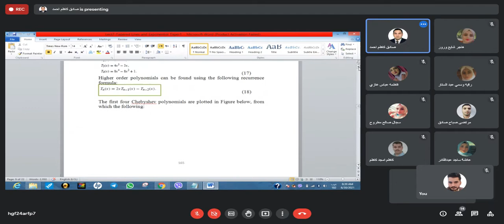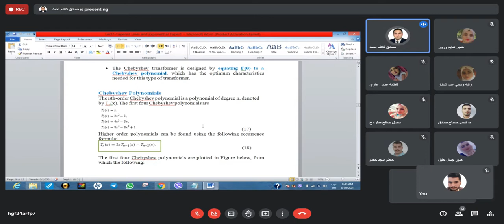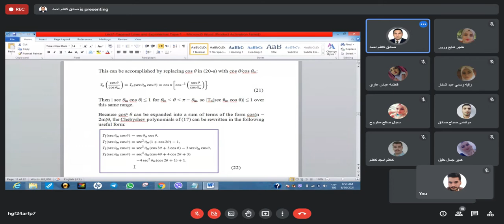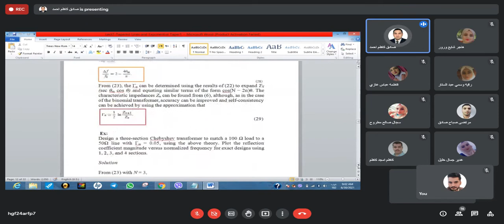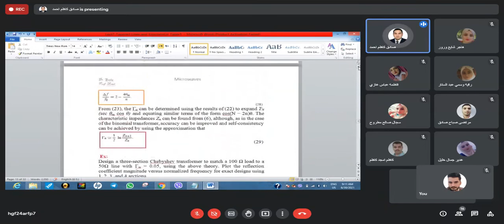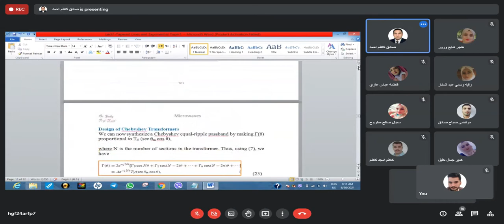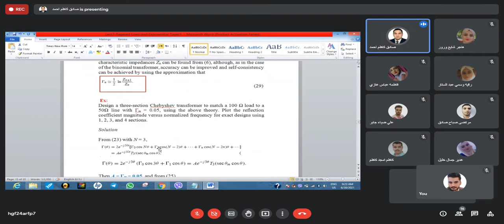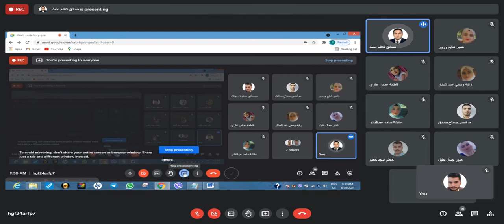Lecture 9 (Tapered Lines 2 - 2)